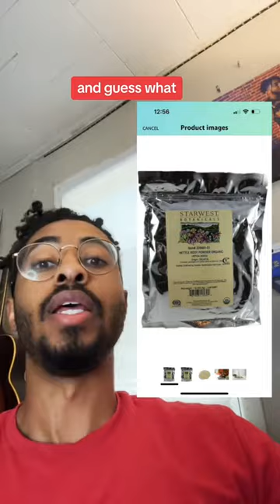Embracing Healing Scriptures: Stitch with @Rakeen 💛🌿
🌿 Join the journey of comfort and healing with a heartfelt stitch alongside @Rakeen. 💯🆙💪🏾 In the midst of a cold season, let these precious scriptures become a soothing balm for the soul. Together, we embrace the power of rest, restoration, and the promise of brighter days ahead. 💛

As we gather these Healing Words, may they wrap around us like a warm embrace, offering solace and strength. The cold season becomes a canvas for inner renewal, and we find solace in the timeless wisdom that guides us through challenging times.

Join our virtual embrace as we share the essence of Soul Comfort, reminding each other that we are not alone on this journey. Let's create a tapestry of hope and healing, stitching together the threads of faith, resilience, and the promise of better days. 🌿🌟

Together, let's find solace in these scriptures, draw inspiration from the journey, and stand united in the pursuit of healing and well-being. 🙏🌿💛